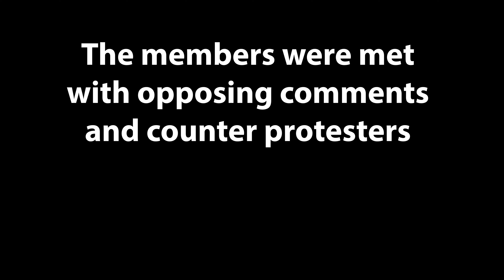SRJC Project Truth protest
Project Truth spread their Pro-Life message on Santa Rosa Junior College.